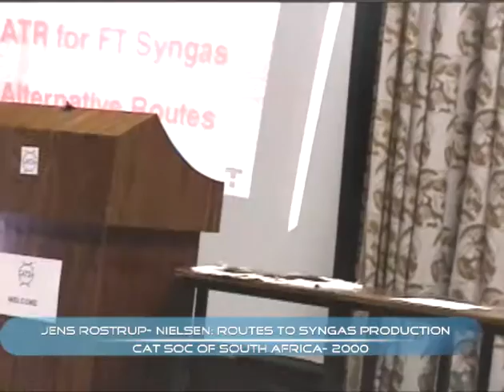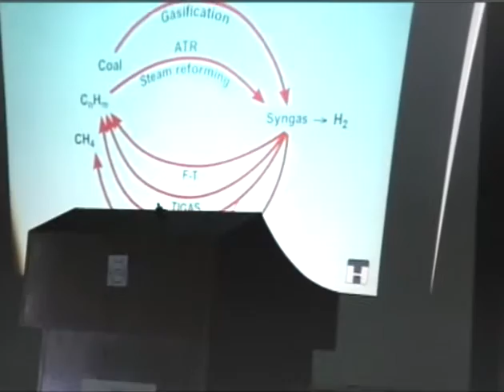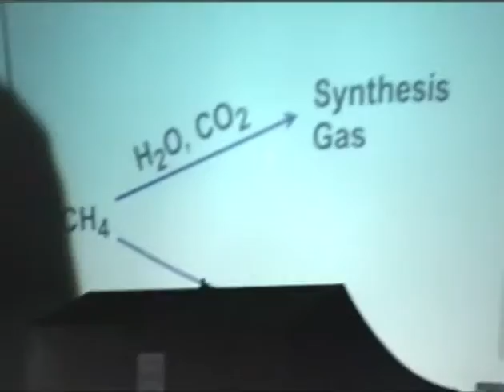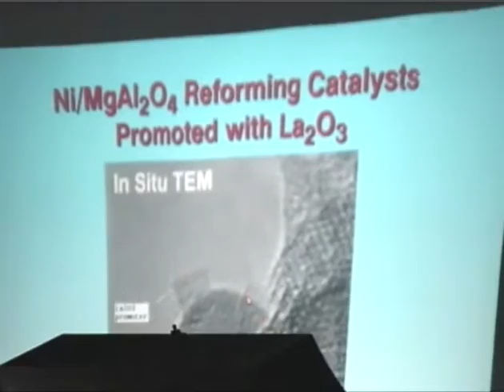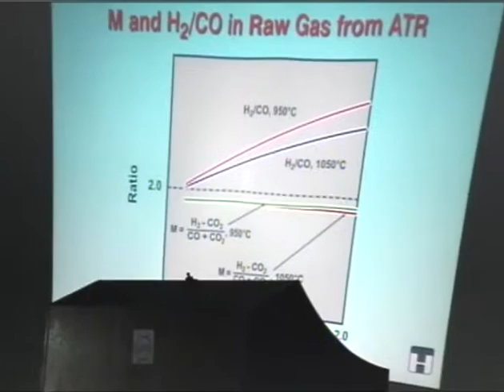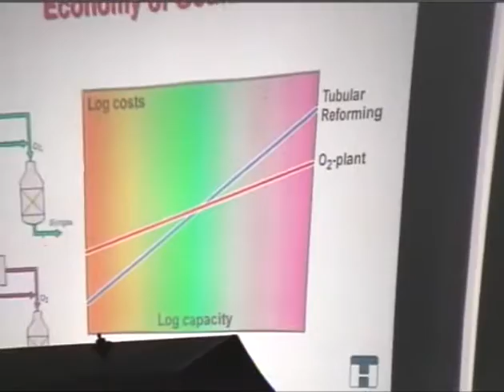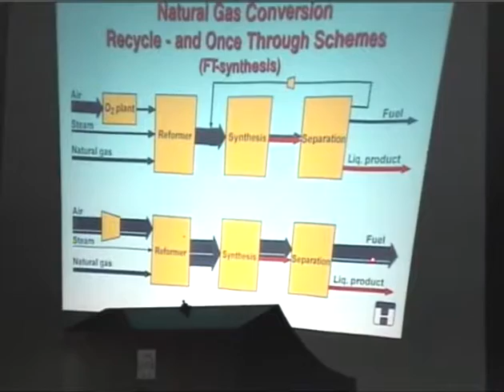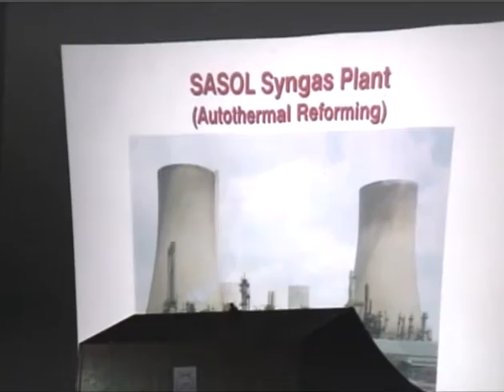Jens Rostrup-Nielsen: Routes to Syngas Production